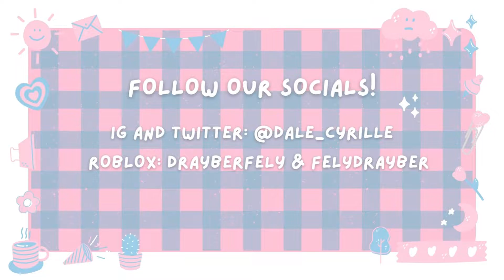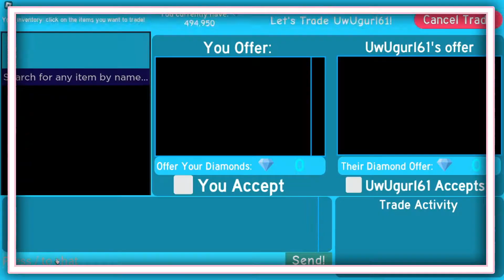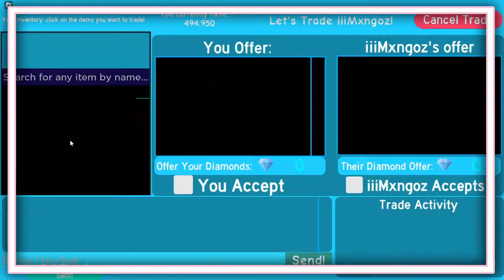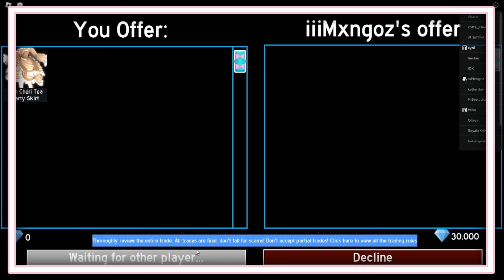LOOKING FOR OFFERS ON MON CHERI TEA PARTY SKIRT ☕ | Royale High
nightbot commands 🤖
!bye
!dc
!hi
!pizza
!tea
!weather (country)